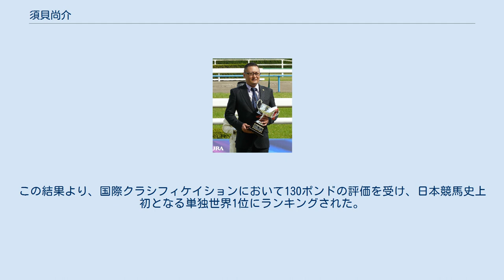須貝尚介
須貝 尚介（すがい なおすけ、1966年6月3日 - ）は、JRA・栗東トレーニングセンター所属の調教師で、元騎手。
父は須貝彦三元調教師。
須貝四郎は叔父（彦三の弟）。
 1985年、JRA競馬学校を第1期生として卒業して騎手免許を取得、父の須貝彦三厩舎からデビュー。
同期には石橋守、柴田善臣らがいる。
初騎乗は同年3月2日、阪神競馬第1競走のシンコキン、初勝利は翌3月3日、阪神競馬第7競走のハギノグッディーであった。
デビュー年の成績は150戦14勝。
 1990年の第30回きさらぎ賞をハクタイセイで制しJRA重賞初勝利を挙げる。
 2008年に調教師免許を取得し、騎手を引退。
調教師へ転身した。
騎手成績は4,163戦302勝で、そのうち重賞は4勝だった。
 2009年に厩舎を開業、3月14日の阪神競馬第7競走のホッコーワンマン（熊沢重文騎手騎乗）で調教師として初勝利を挙げた。
 2012年2月12日、共同通信杯をゴールドシップで制し、調教師として重賞初勝利を挙げた。
同年4月15日、皐月賞をゴールドシップで制し、G1初勝利を挙げた。
同年10月21日、菊花賞をゴールドシップで制しJRA通算100勝目を挙げた。
厩舎開業から3年7ヶ月21日での100勝達成で、調教師としてJRA史上最速の記録となった。
 2014年3月29日、ドバイデューティーフリー(ドバイターフ)をジャスタウェイで制した。
1分45秒52と、従来のレコードを2秒以上更新し、6馬身以上の差をつけての圧勝したことが高く評価された。
この結果より、国際クラシフィケイションにおいて130ポンドの評価を受け、日本競馬史上初となる単独世界1位にランキングされた。
 その快挙によって、2015年ワールド・サラブレッド・ランキングでジャスタウェイが日本調教馬初の1位となり、ロンドンで表彰された。
 2020年12月20日中京競馬8Rでルビーカサブランカが勝利し、JRA通算400勝を達成した。